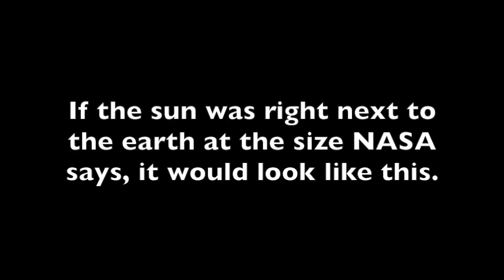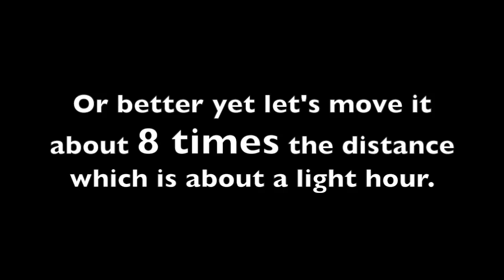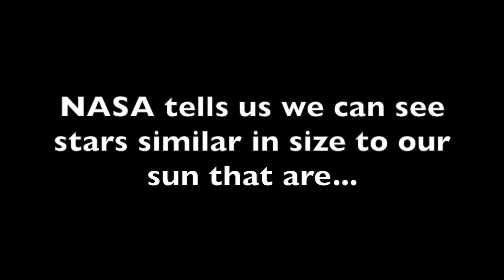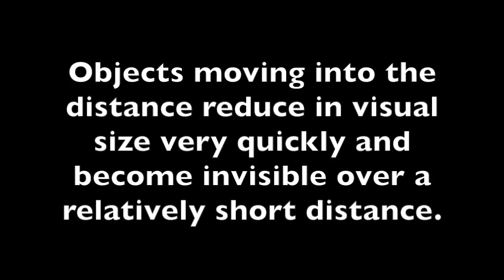Distant Stars Are A Hoax